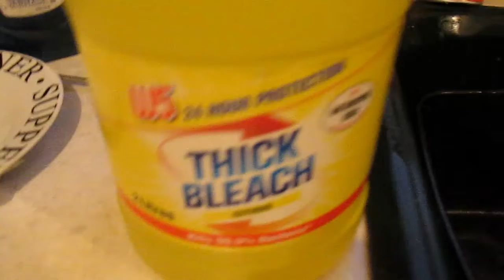David Banfords daily woffle thoughts 5/10/2022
I had to get Ben's permission to load up this Vlog, he left me a little surprise this morning from his night out, you will see why I did, he agreed as long as certain parts are fadded out.